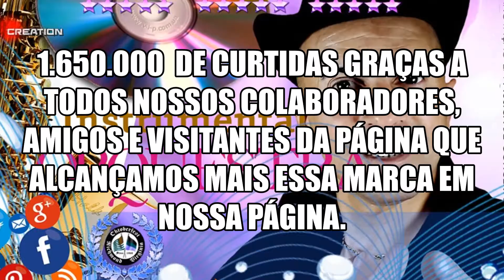F@biano dos Teclados - Música INSTRUMENT@L bandinha Kerb oktoberfest CHOPP ALEGRIA 2019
💿 CHOPP ALEGRIA - NOVIDADES Aguardem...Dica, Edições , Gravações & Ensaios.
CONVIDO a todos Sempre que possível participar das nossos ENQUETES, 🔝participe agora clicando nesse LINK logo abaixo , isso nos ajuda muito na divulgação desse tipo de conteúdo:
Gostou deixem um comentário , pode curtir, Ajuda muito se você compartilhar nossas postagens!